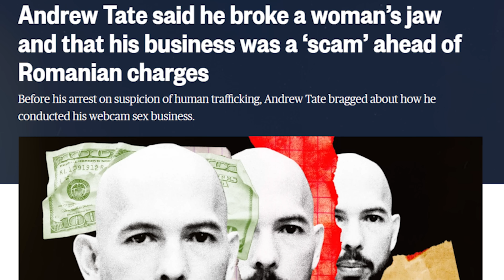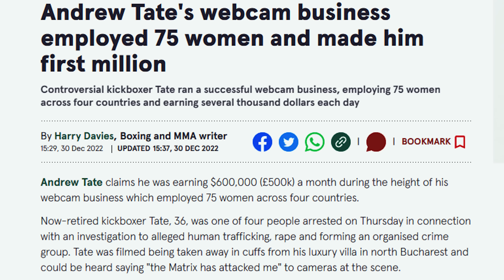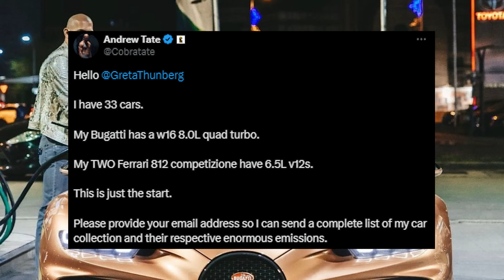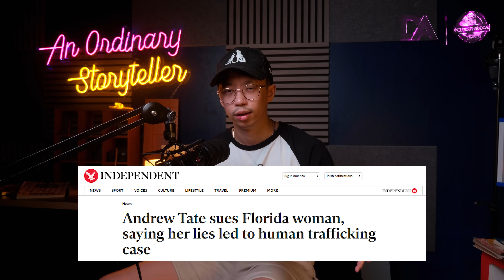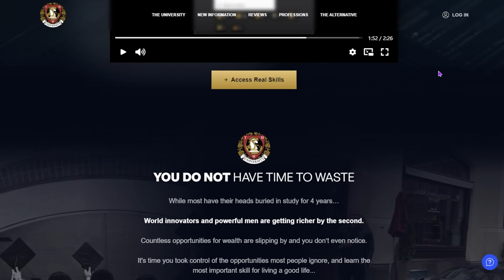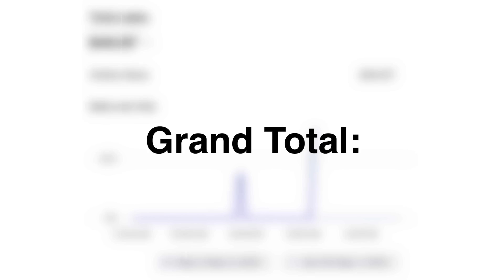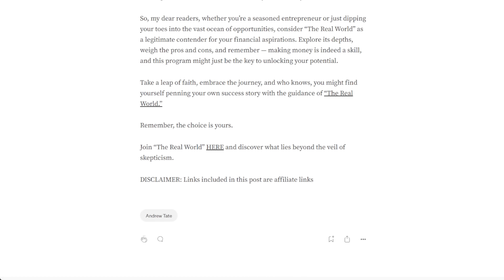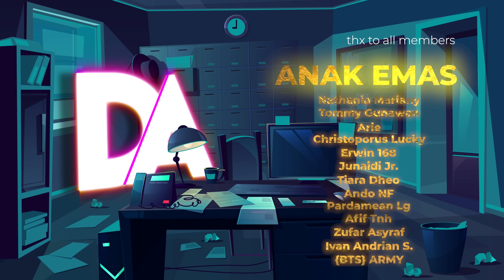SIAPA ANDREW TATE? KENAPA DIA DIBENCI DAN DIPUJA DI SAAT YANG BERSAMAAN?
Website Official Norvine : norvine.co.id

Instagram Official Norvine : @norvine.id

[Indonesia]